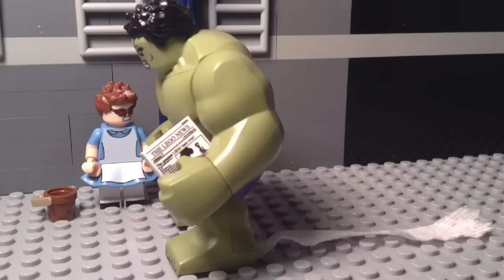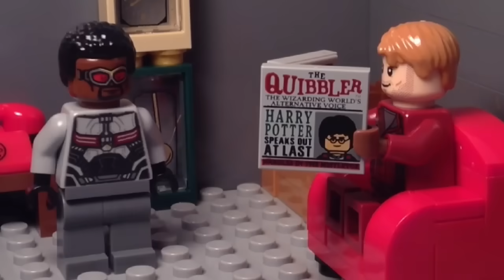Lego Marvel Special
Just a bunch of marvel characters engaging in various shenanigans until hilarity ensues